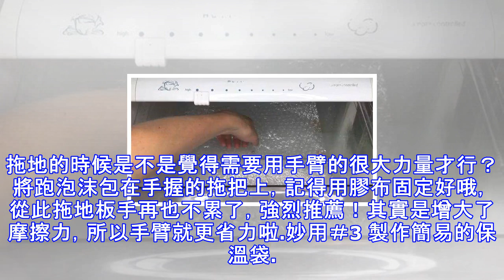快遞收到泡泡膜別急著扔，還有你不能錯過的這些用途，快來看看吧！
說實話，泡泡膜不僅僅是為了包裝易碎的物品，從而便於移動。 啪唧啪唧，捏爆的時候超解壓的好嗎！！！ 但是，你知道跑泡膜更多的妙用嗎？來看看這些實用家居小技巧吧。妙用＃1 墊在冰箱的盒子底部，防止瓜果滾動擦傷。當你拉動冰箱時，盒子裡的水果和蔬菜滾來滾去，必定會有一些擦傷，這樣子的話，即使在冰箱裡，吃到有傷痕的蘋果也是很不開心呢。注意剪出適合的大小哦這時候我們只需要剪一塊冰箱抽屜的大小的泡泡膜，墊在底部就好啦，你會發現它們從此變乖了，再也不亂動了！拉動抽屜就不會亂動啦，快試一下吧妙用＃2 輕鬆拖地板，再也不費勁。拖地的時候是不是覺得需要用手臂的很大力量才行？將跑泡沫包在手握的拖把上，記得用膠布固定好...